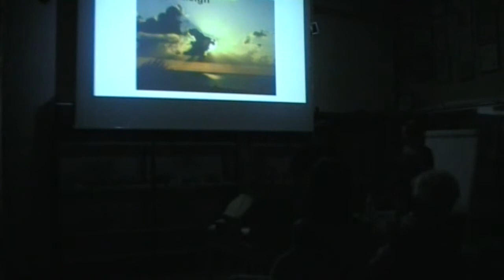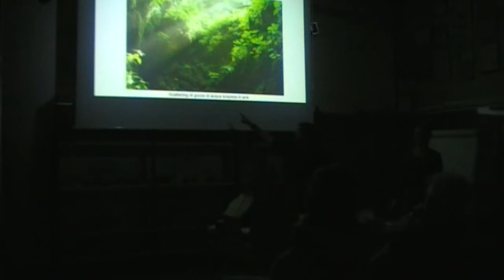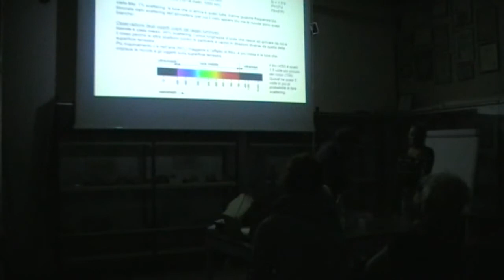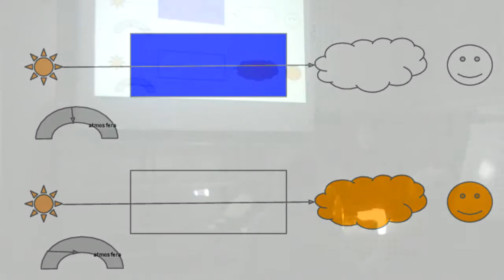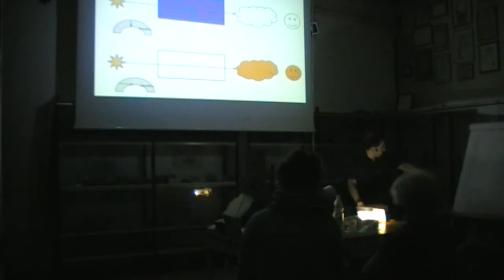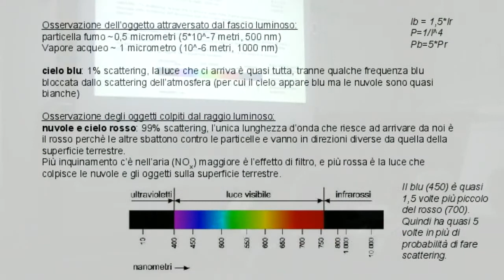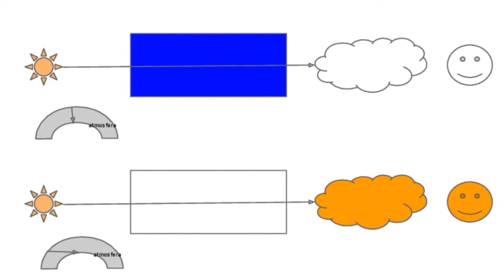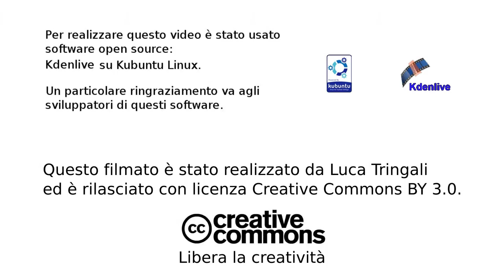Rayleigh scattering - lezione di fotografia - Come nasce un tramonto rosso?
Come si "costruisce" un tramonto rosso? Cioè, come riesce la luce del Sole a cambiare colore, da bianco a rosso?
Grazie allo scattering Raleigh.
Lezione di fotografia del corso di speleologia 2014 della ScuolaSpeleoIsontina. Questa è la parte sullo scattering della luce.
Costruiamo un tramonto in una stanza.